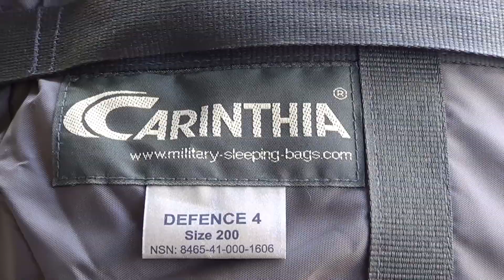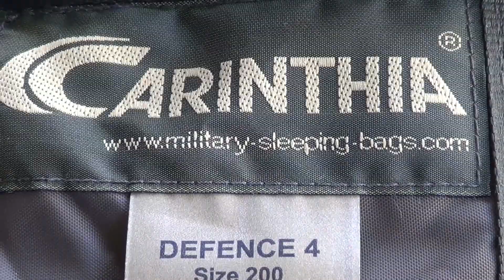Schlafsack Carinthia Defence4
Carinthia Defence 4 mein neuer Outdoor Schlafsack!

Musik by papafiotMusik